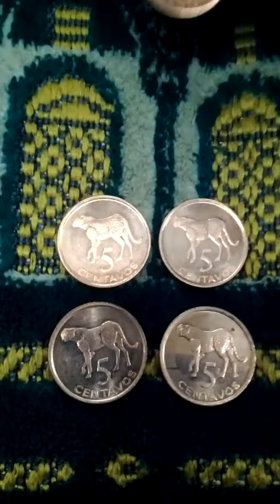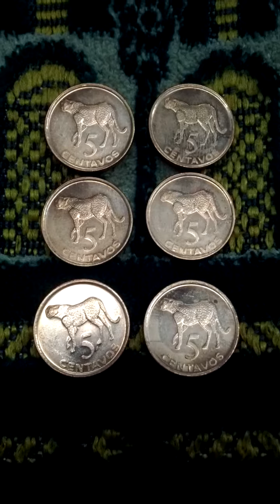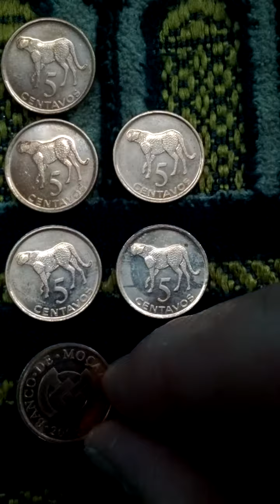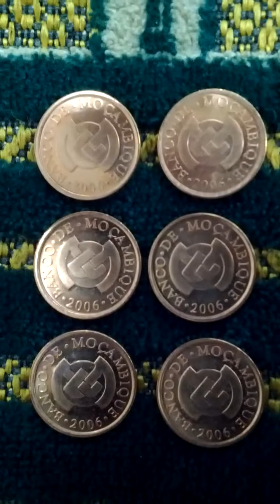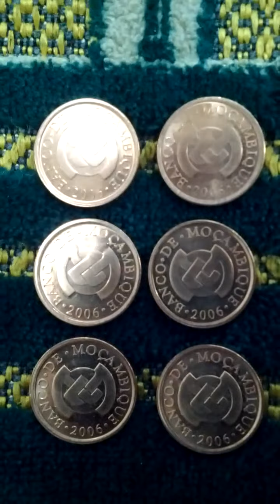Lots of Mozambique 5 Centavos 2006(AH 1428) Coins-05. Not to getting easy in the currency!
Fri 9th Jul 2021(AH 1442 Dhul-Qadah).
These are lots of Mozambique 5 Centavos 2006(AH 1428) Coins.
And this is a part of Seoul Metro No 9 All Stop Line from Ma Gong Naru(905) to Yang Cheon Hyang Gyo(906).